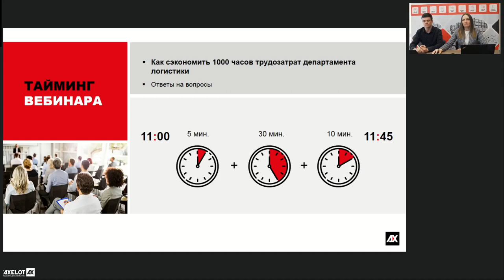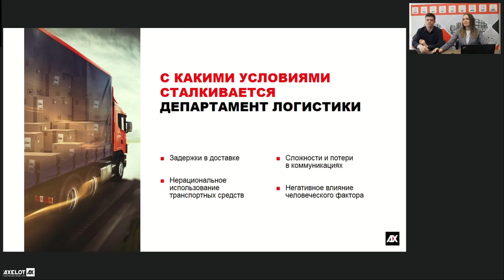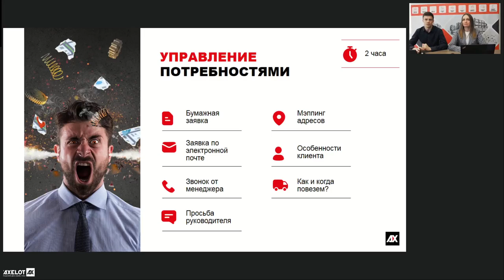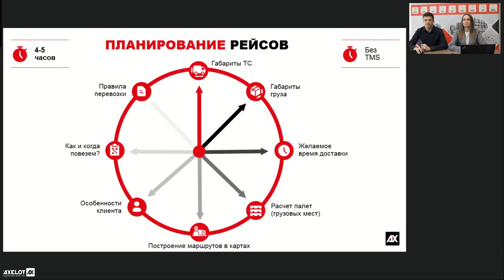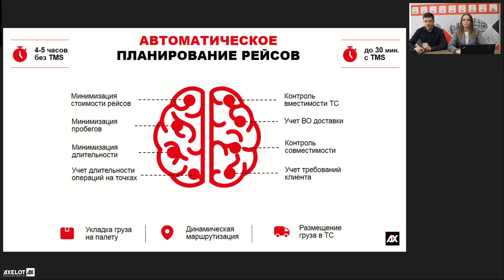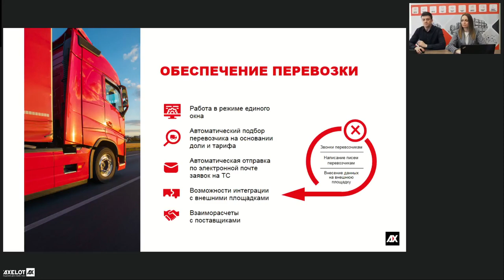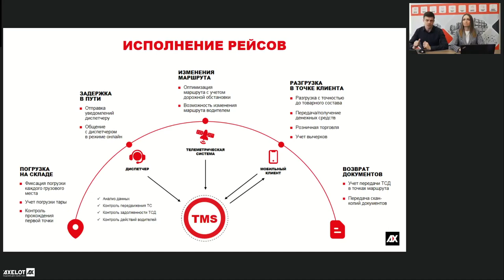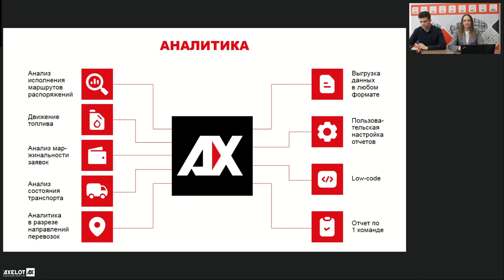Как сэкономить 1000 часов трудозатрат департамента логистики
О том, как сэкономить 1000 рабочих часов департамента логистики и повысить его продуктивность, рассказали эксперты AXELOT.

23 апреля состоялся вебинар, на котором специалисты AXELOT представили возможности системы AXELOT TMS. Речь шла об оптимизации работы логистов, которая позволяет в разы сократить время на проведение основных операций, в том числе на обработку заявок, планирование маршрутов и подготовку отчетности.

Спикеры рассказали, каким образом автоматизация преобразует выполнение рутинных логистических задач. Так, ручная обработка может занимать у логиста до 5 минут на одну заявку. Это связано с тем, что ему нужно не просто учесть массу факторов, в числе которых - график работы, желаемые временные окна доставки, принимаемые типы транспортных средств, правильные адреса и т. д., но выполнить целый ряд проверок – адреса, условия перевозки, графики работы водителей и многое другое. AXELOT TMS делает все это в автоматическом режиме и без участия специалиста.

После проверки и консолидации заявок начинается самый трудозатратный для ручной реализации процесс – планирование. Нужно учесть желаемое время доставки, габариты груза и транспортного средства, правила перевозки, рассчитать количество палет, принять во внимание специфику клиента, построить маршрут на карте и подобрать лучшее решения сразу для множества заявок. Время планирования всех перевозок таким образом может занимать 4-5 часов, а это больше половины рабочего дня. Автоматическое планирование рейсов в TMS с соблюдением всех необходимых параметров и оптимизированных по различным критериям можно уложить в 30 минут. При этом система поможет решить задачу не только динамической маршрутизации, но и укладки грузов в кузове и на палете. Кроме того, AXELOT TMS оставляет возможность включать дополнительные заявки в уже существующие рейсы, не нарушая никаких ограничений. Что касается обеспечения перевозки, TMS позволяет реализовать работу в режиме одного окна, автоматически подбирает перевозчика и отправляет заявки на транспортные средства по электронной почте. Кроме того, есть возможность интеграции с внешними площадками. Таким образом сотрудникам не придется отправлять письма перевозчикам, вносить данные во внешние системы вручную, обеспечивать взаиморасчеты с поставщиками.

Особое внимание ведущие уделили вопросам подготовки отчетности. В среднем сбор данных из разных систем, аналитика и аккумулирование информации в одном документе занимает от 3 рабочих дней. При этом не исключена вероятность ошибок, что в конечном итоге лишает компанию возможности получить достоверную статистику и провести анализ эффективности работы логистического подразделения. С TMS все данные находятся в одной системе, отчет формируется автоматически. Вся аналитика доступна по потребности, включая логистические затраты, распределенные плоть до единицы товара.

В завершение вебинара специалисты AXELOT еще раз напомнили участникам встречи, что управление трудозатратами – одна из важнейших задач, от которой напрямую зависит эффективность работы компании. Грамотное использование рабочего времени позволяет повысить производительность труда сотрудников, поднять личную мотивацию и сэкономить финансовые ресурсы организации.